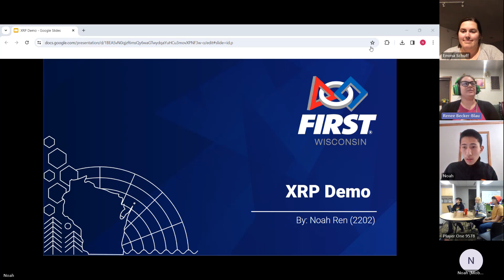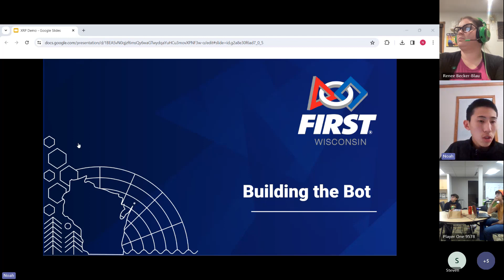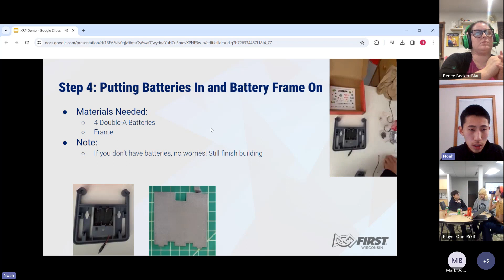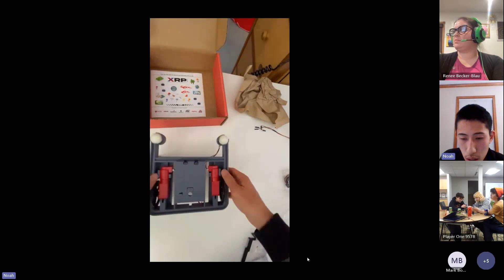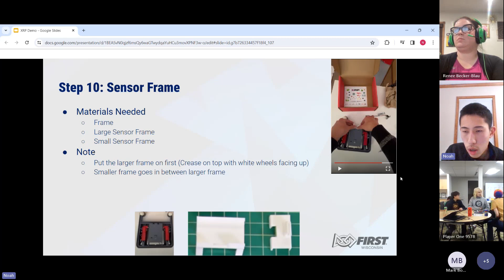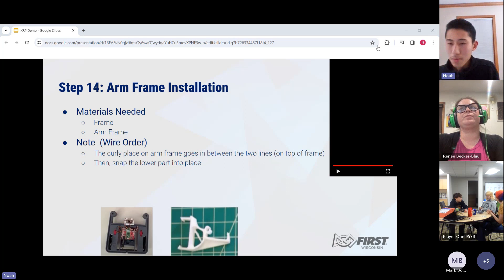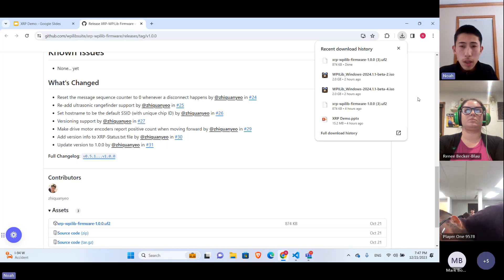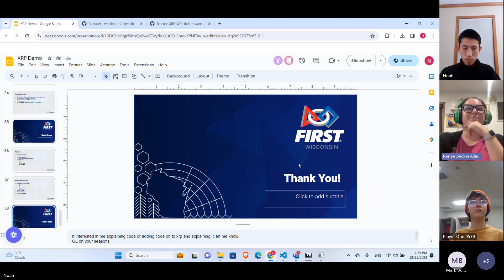FIRST Wisconsin XRP Training for FRC